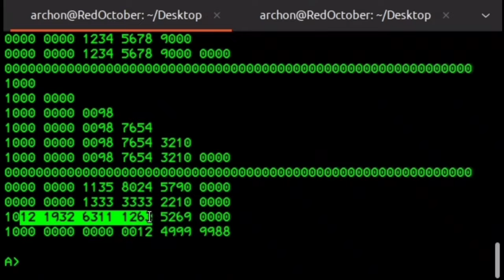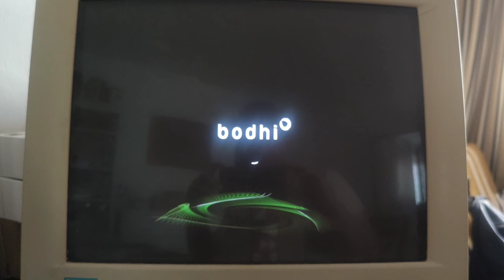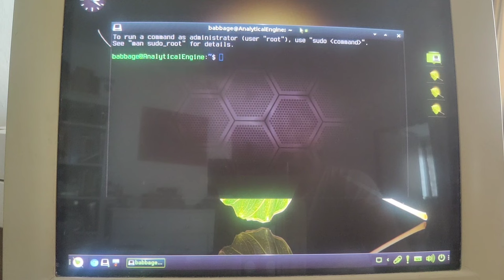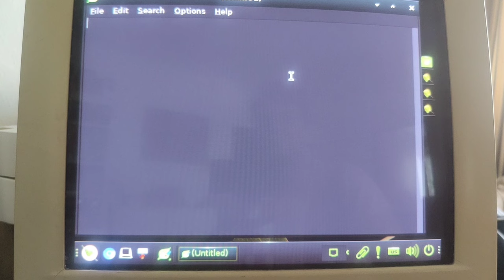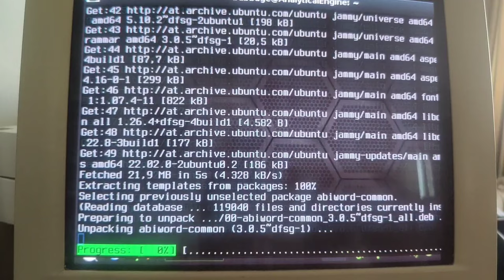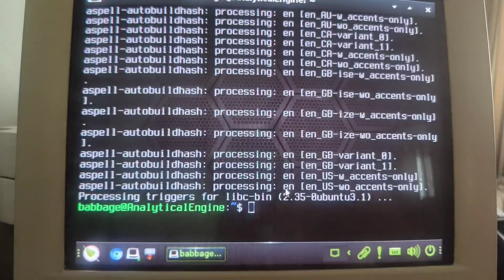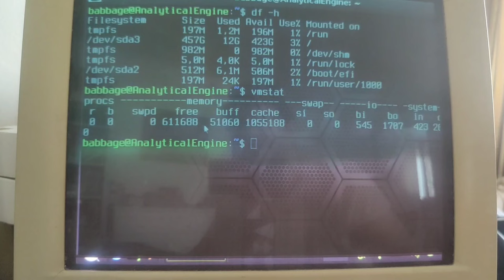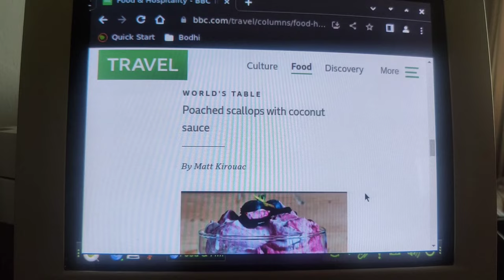Bodhi Linux 7 on a Two Decades Old Machine / Operating System Trials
Bodhi Linux 7, insanely beautiful, geeky green (and based on the Release Candidate at the time of production), is tested on my ancient "Windows XP machine", as a candidate for an alternative OS. Bodhi Linux 7 is based on Ubuntu 22.04 LTS Jammy Jellyfish — and is thus an "Ubuntu light" type of OS, i.e. not too lightweight if compared to other, more minimalist choices, but still runs very well on an AMD Athlon 64 with 2GB RAM. Noteworthy is that the system comes pretty "empty" — leaving you to install basic app choices and coming with nearly none of its own.